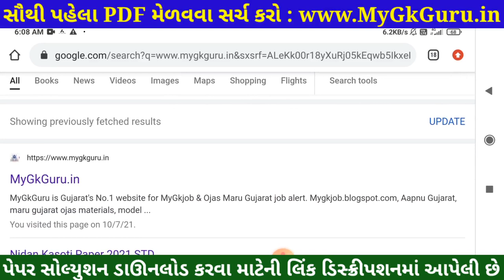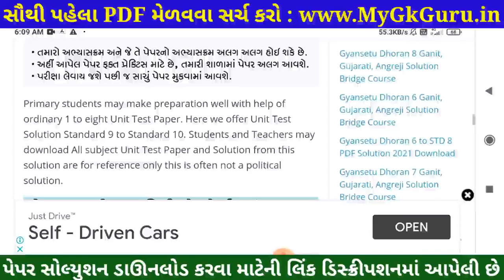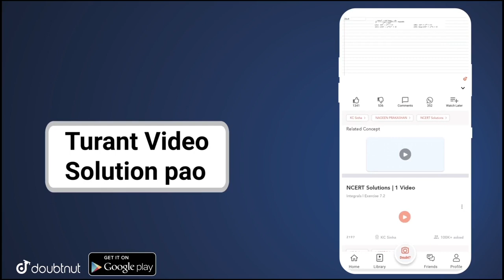💥 STD 10 Maths Nidan Kasoti 2021, STD 10 Maths Paper Solution 2021, STD 10 Nidan Kasoti STD 10 Maths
STD 10 Maths Nidan Kasoti 2021, STD 10 Maths Paper Solution 2021 July, Nidan Kasoti Dhoran 10 Ganit Solution, Nidan Kasoti STD 10 Maths. ધોરણ 10 નિદાન કસોટી 2021.

More Features :
1) Saari important books milengi solved video solutions ke saath
2) Previous year papers, Important PDFs, Question Bank
3) Crash Course, Mock Tests, Quiz
4) India's biggest student's community
& much more

3 Crore se zyada bachho ka bharosa!!"

Other Related Search Queries :
Nidan Kasoti
ધોરણ 10 નિદાન કસોટી 2021.

in this video I am providing complete Nidan Kasoti std 10 Maths solution 2021. Ganit ekam kasoti solution July 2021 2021.
 Nidan Kasoti Solution, Nidan Kasoti Std 10, std 10 ekam kasoti July 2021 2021, Std 10 Ganit ekam kasoti, Nidan Kasoti, Nidan Kasoti dhoran 10, Std 10 Nidan Kasoti Solution Maths, Gujarat board, Std 10 Unit test,